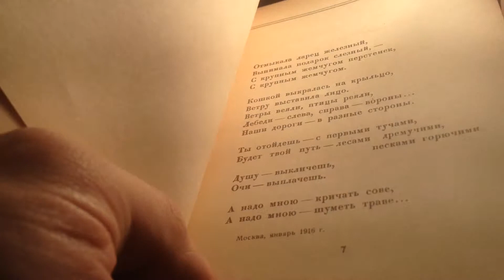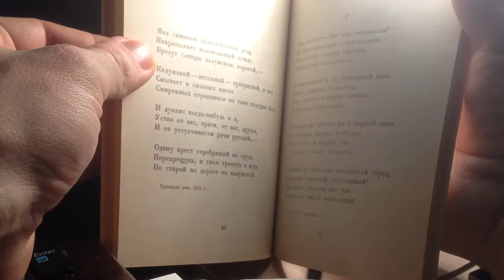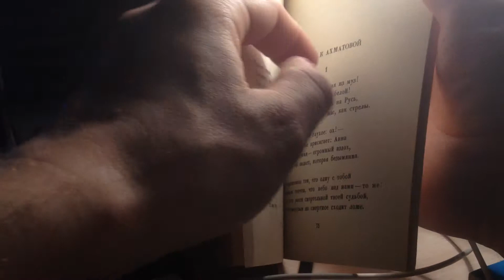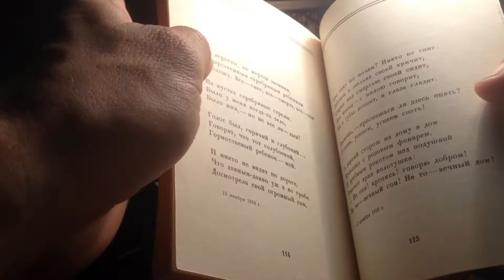листая книгу Версты Марины Цветаевой.